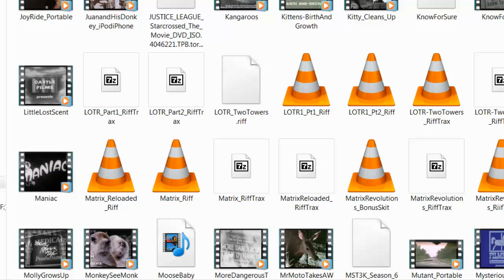Let's Play Romance of the Three Kingdoms X 083: Debating Zhuge Liang...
...is never a good idea.